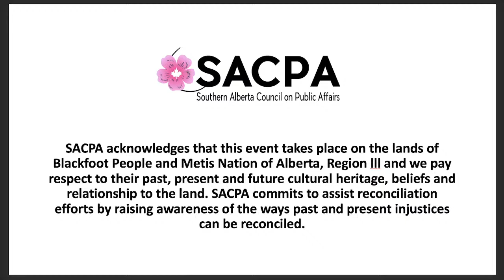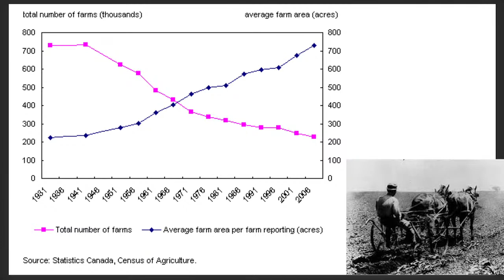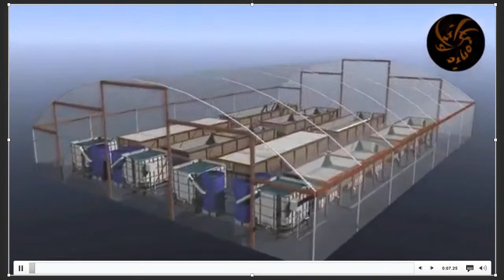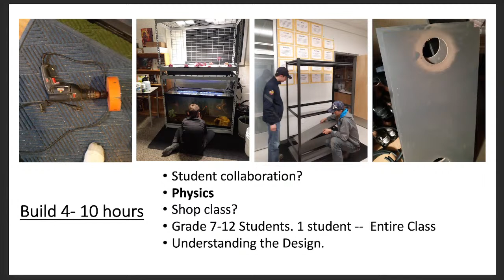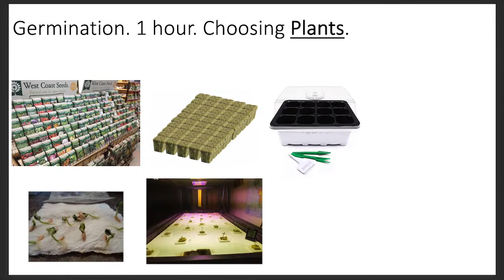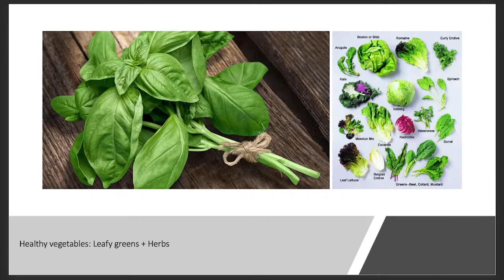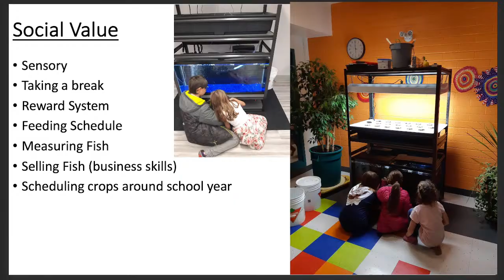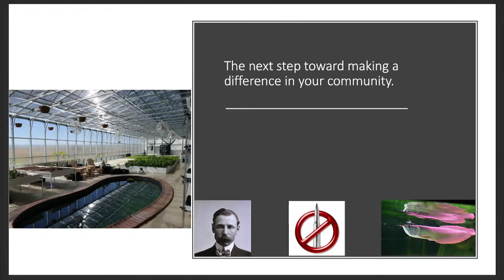Sustainable Agriculture, Food Security and Aquaponics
Food security and sustainable agriculture are top of mind given the challenges of climate change.  The speaker will talk about a new aquaponics project happening in southern Alberta to tackle food security and climate change. He will discuss the challenges with food security in southern Alberta and why sustainable agriculture is important, and provide an overview of aquaponics and how it is a sustainable growing method. And finally, he will discuss the collaboration of the aquaponics project with schools and community stakeholders, and how it will enhance food security in schools and promote environmental leadership.

Speaker:   Michael Lavorato

Michael Lavorato has been passionate about environmental sustainability all his life. He started working in aquaponics over the last five years to promote and enhance sustainable food systems. He has built over 40 aquaponics systems across Alberta in schools, libraries, and continuing care facilities.

Date and time:   Thursday October 21, 2021

In order to ask questions of our speaker in the chat feature of YouTube, you must have a YouTube account and be signed in. Please do so well ahead of the scheduled start time, so you’ll be ready. Go the YouTube Live link provided in this session flyer and on the top right of your browser click the “sign in” button. If you have Google or Gmail accounts, they can be used to sign in. If you don’t, click “Create Account” and follow along. Once you are signed in, you can return to the live stream and use the chat feature to ask your questions of the speaker. You can only participate in the chat feature while we are livestreaming.